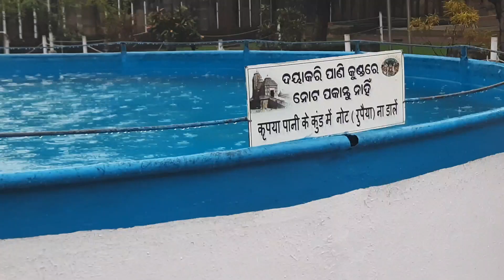#Emami JAGGANATH TEMPLE#BALASORE||Bengali Blog